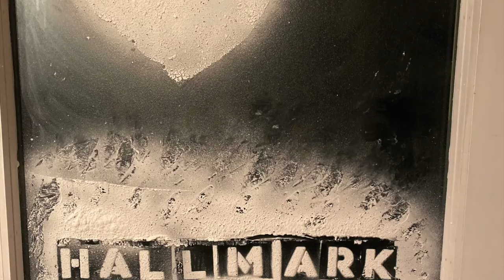Julie Sullivan Dream Job Digital Guru and Promotor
Hallmark - You have to pick Julie Sullivan and her family, friends, loved ones and girlfriends! We're so excited for this experience.